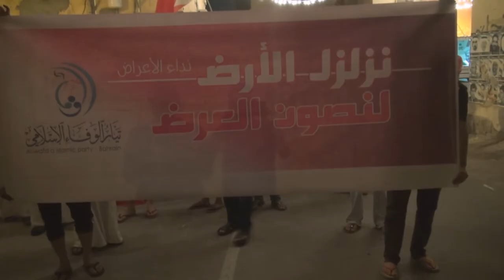سترة : حشود غاضبة في مسيرة "نزلزل الأرض لنصون العرض" 12/7/2013 | Bahrain